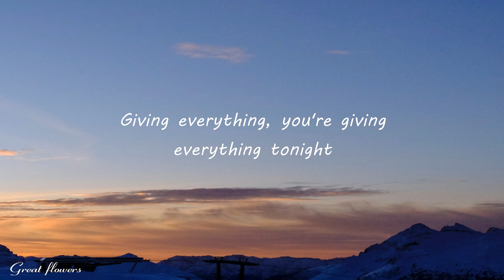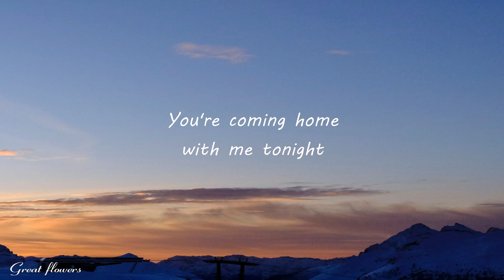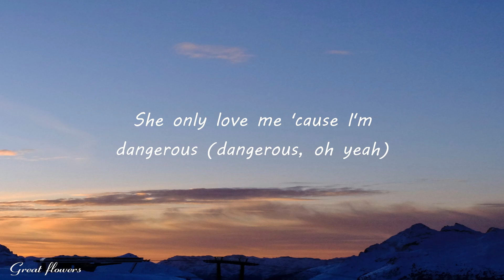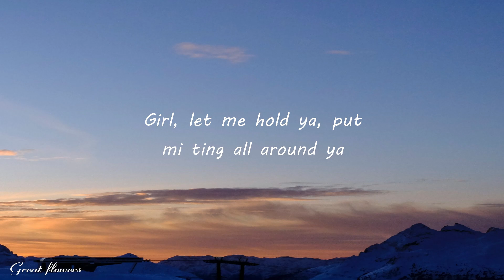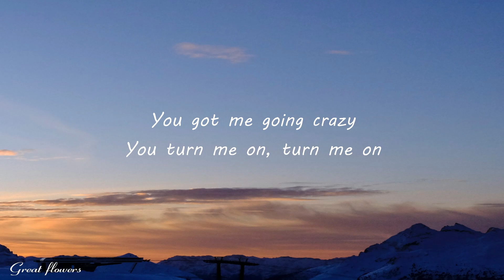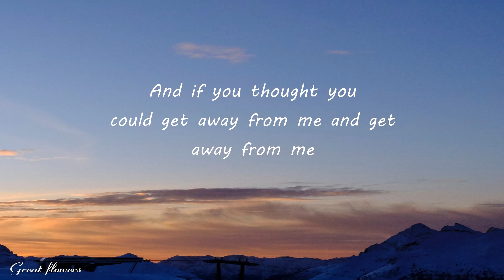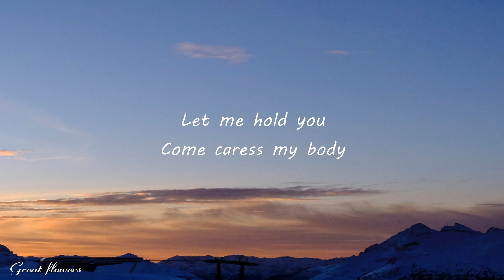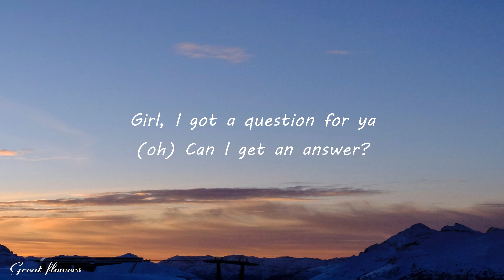Chris Brown - Questions (Lyrics)